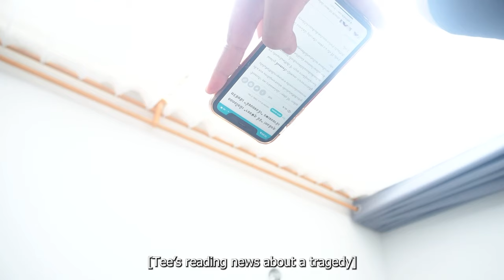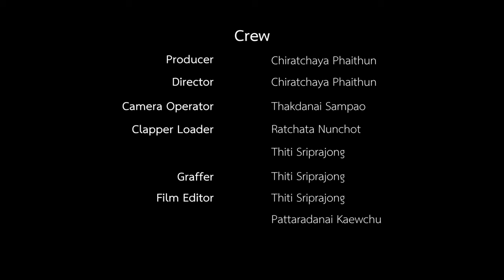Forlorn (ลำพัง) | Short Film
"หากการตัดสินใจจะทำให้ชีวิตของคุณ ไม่เหมือนเดิม คุณจะเลือกทำมันไหม"

Crew
Producer : Chiratchaya Phaithun
Director : Chiratchaya Phaithun
Camera Operator : Thakdanai Sampao
Clapper Loader : Ratchata Nunchot  , Thiti Sriprajong
Gaffer : Thiti Sriprajong
Film Editor : Thiti Sriprajong , Pattaradanai Kaewchu
Music Director : Ratchata Nunchot
Subtitle : Pattaradanai Kaewchu